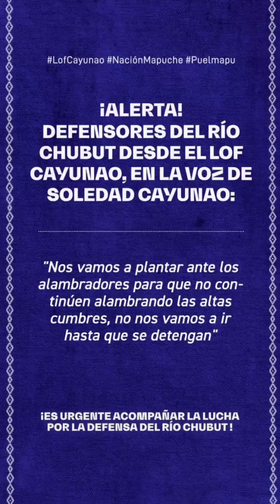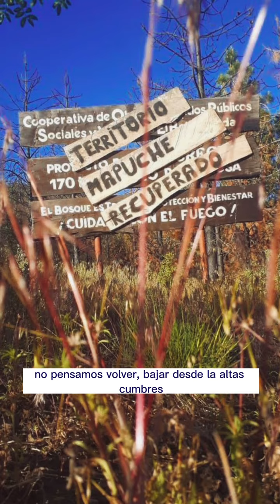DEFENSORES DEL RÍO CHUBUT#LofCayunao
⚠️Alerta

🔊Audio Defensores del Río Chubut desde el Lof Cayunao - en la voz de Soledad Cayunao.

"Mari mari kom pu che, mari mari pu lamngen, les hablo desde acá de la naciente del Río Chubut el territorio ancestral de la Lof Cayunao, lugar donde nací yo y toda mi familia que venimos de un linaje que somos todos familiares que ocupamos el territorio donde estamos por muchas generaciones.
Hoy nos sentimos nuevamente atropellados por el winka que llega a invadir con sus alambres y quieren alambrar la altas cumbres, por lo que ya hicimos una denuncia que fue tomada, y presentamos pruebas de lo que quieren hacer en las altas cumbres donde están las fuentes de agua que sostienen y que mantienen el río Chubut.
Estamos haciendo esta resistencia porque sentimos que estamos en nuestro legítimo derecho más allá de ser ciudadanos comunes. El tema de que se está hablando es de recursos de agua, afluentes de agua dulce que es lo que tenemos que cuidar mucho en todo el mundo así que estamos haciendo esa defensa. Vamos a volver, nos vamos a plantar ante los alambradores para que no continúen, hasta que ellos no se vayan no pensamos volver, bajar de las altas cumbres, así que pedimos el acompañamiento de toda la gente que se involucre en esta lucha porque no es solamente de un sector del pueblo Mapuche sino que involucra a toda la sociedad en general."

Palabras de la weychafe Soledad Cayunao en la noche del 6/2/23 antes de subir al territorio.

📍Podés realizar un aporte solidario para contribuir a los gastos que tendrán los Defensores del Río Chubut que están realizando la resistencia.
(Víveres, equipamiento, combustible, batería solar)
Aquí los datos👇🏾
Banco Nación
alias: puma.salero.bonete
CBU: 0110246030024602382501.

El Río Chubut, el Lof Cayunao y el grupo de Defensores del Río necesitan de nuestra ayuda✊🏾